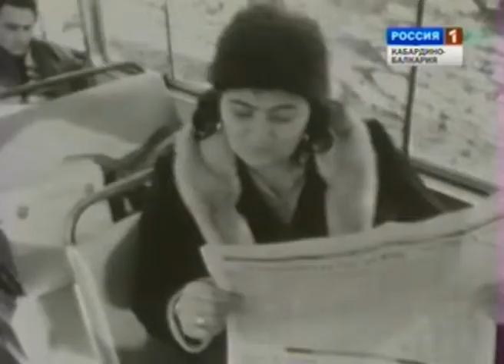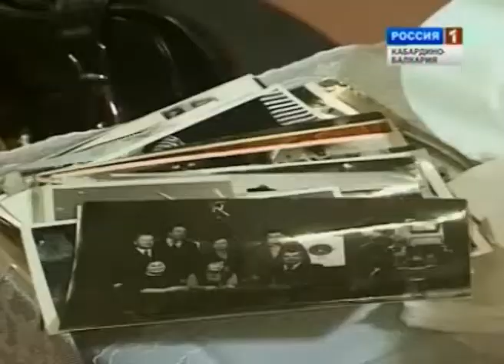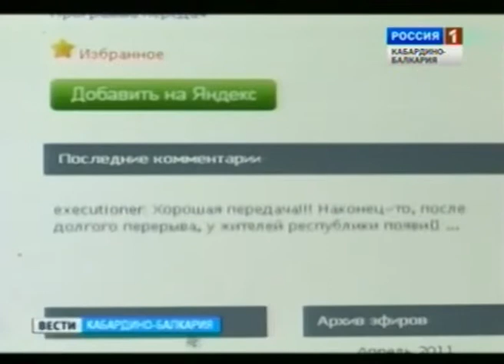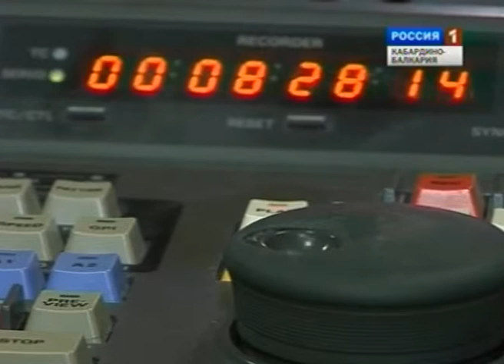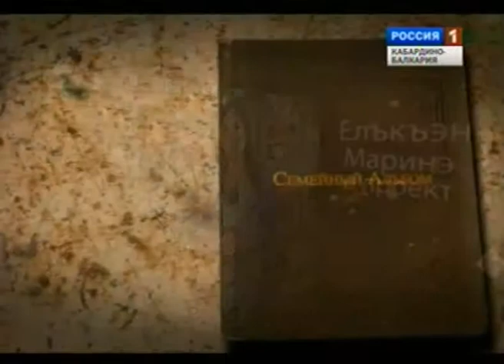Юбилейный вечер часть 2